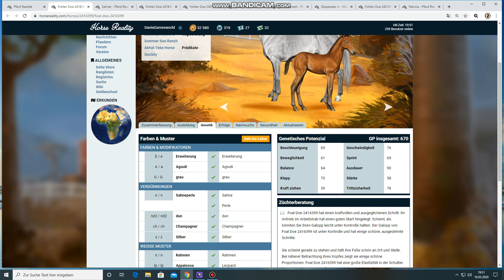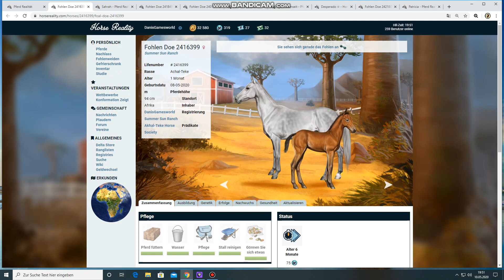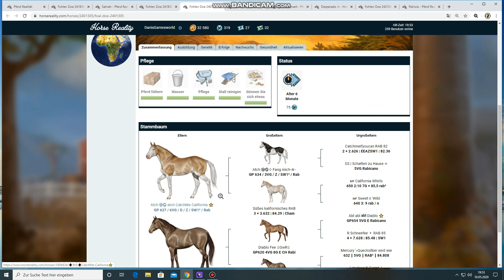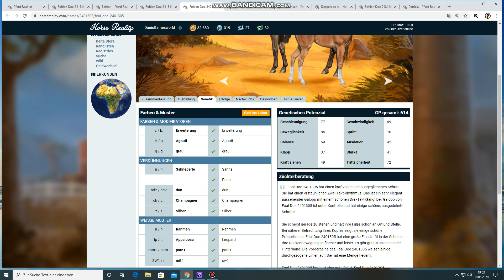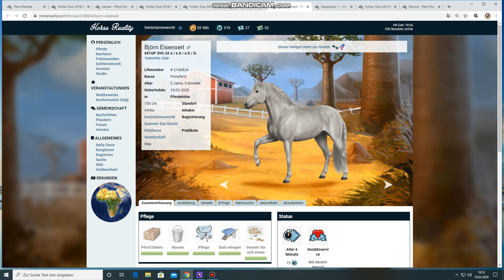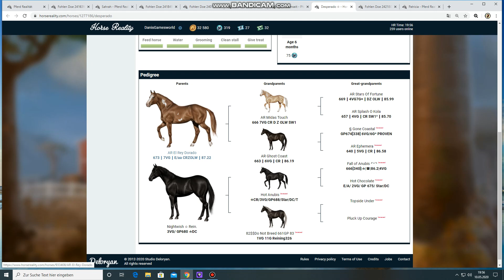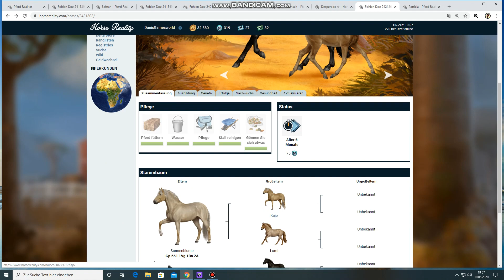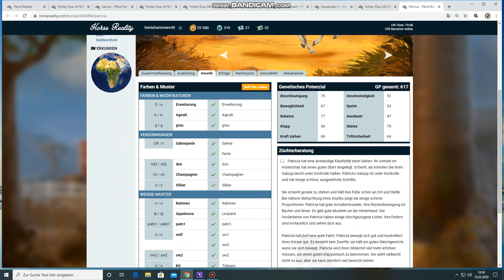Neue Pferde zum Muttertag Teil 1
Musste es leider splitten, da mir das Programm es nicht zusammen schneiden wollte :(